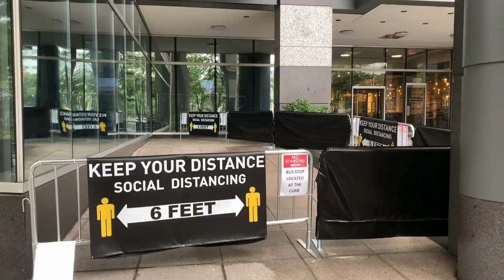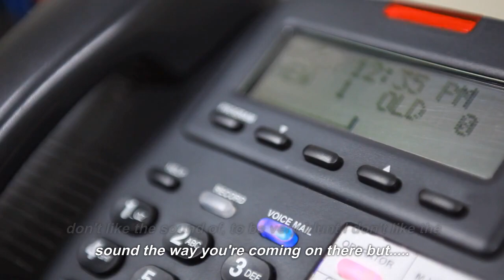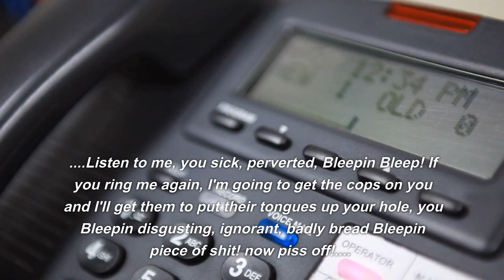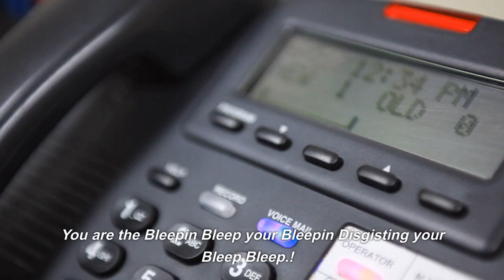Funny Prank Call with Surprising Finish! Man Regrets Selling His Trampoline🤣😜!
A very funny prank call by an Irish Radio host. A man receives a call from someone interested in his daughters trampoline he has for sale. As the conversation develops it's obvious the caller has seedy intentions for the apparatus. The seller is very polite to start with and gently tries to put the buyer off but he is very persistent and won't take no for an answer leaving the seller increasingly irate and don't miss the brilliantly funny conclusion!

Video made with 'PICTORY' you can do this too!